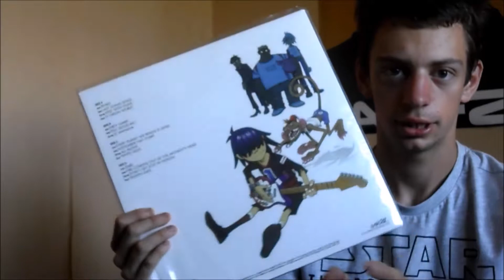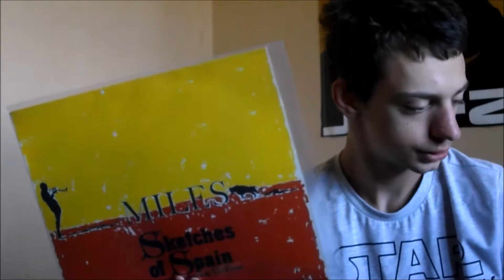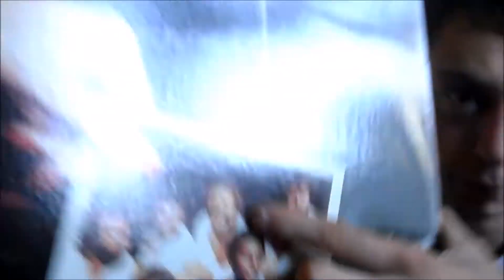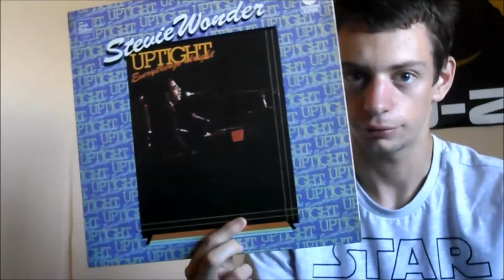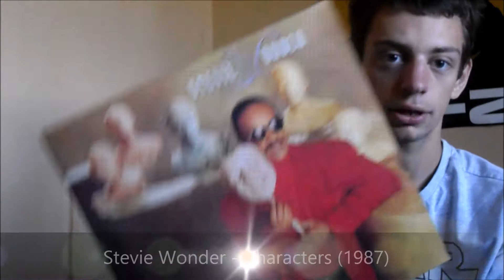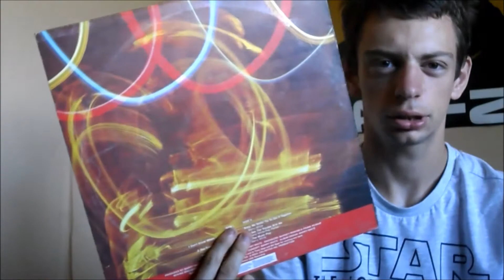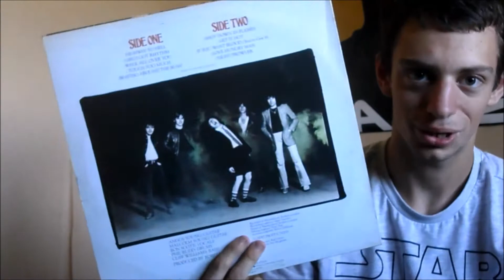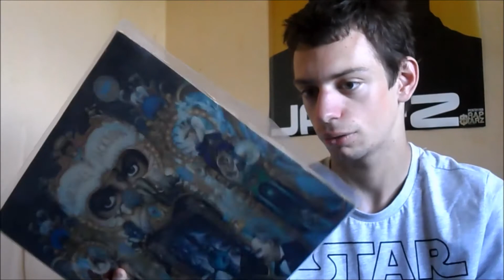Vinyl Collection Update #1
In this video, I show off the records I added to my collection within June 2017! Let me know what you all think!

Let me know if there is any music you want me to check out and I will do so!